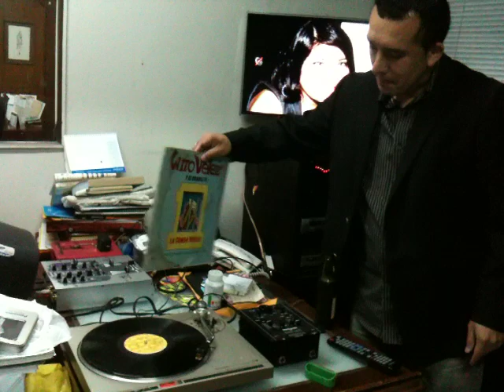Probando mi Lp de Wito Velez